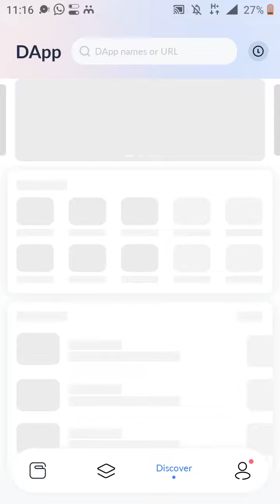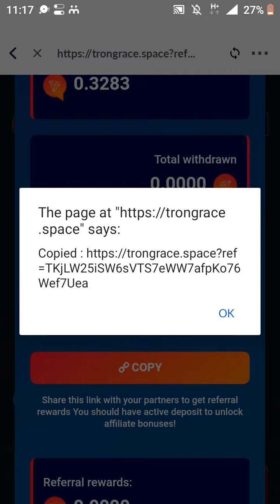OMG!!! 📊📈I've just Activated Million With Trongrace, I Make 2 to 4% Daily For The Next 5 Months 🎯🥂🚀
500 Trons To Get Started🍾🎊

Download Tronlink App via Google Play store, Fund your Tron Wallet with at least 500 Trons and make 2% daily for 5 Months 🎯

🥳No Minimum Withdrawal

📊📈🎊 Happy Earnings 🍾